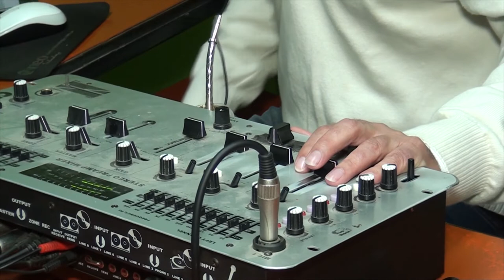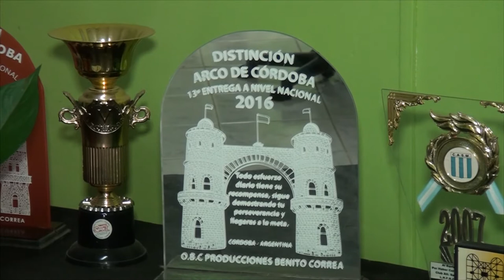RUBEN GAITAN DIRECTOR 13 AÑOS DE FM SKORPIO VIVENCIAS